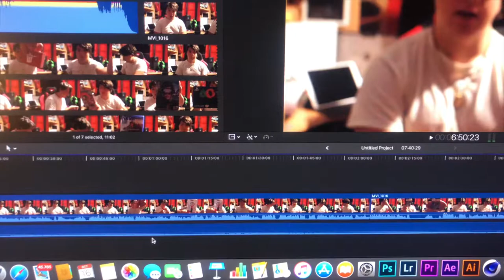Weekly gamer Ep.4 Droni e cose